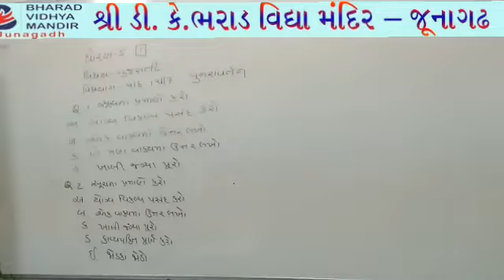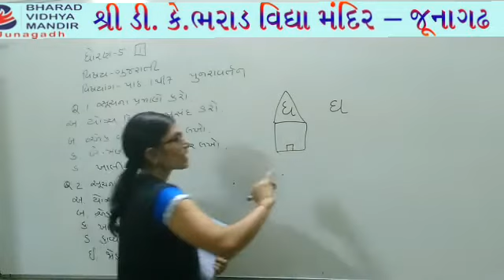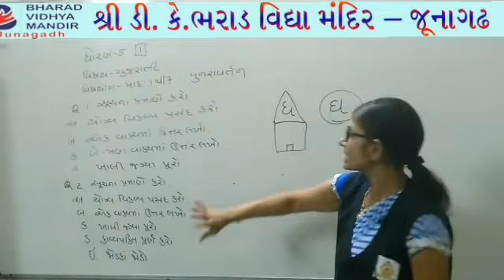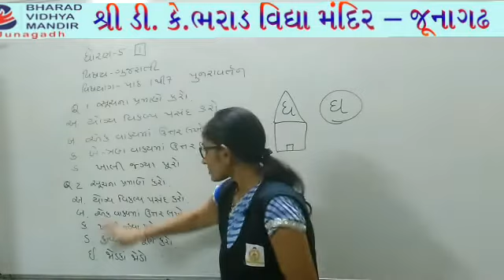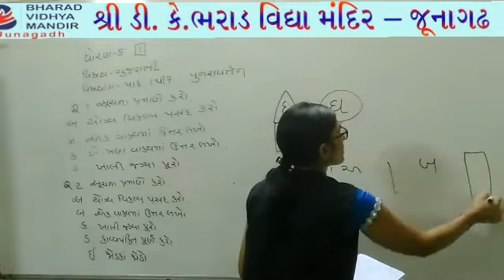ધોરણ 5 ગુજરાતી : રિવિઝન -1 : ભરાડ વિદ્યામંદિર-જૂનાગઢ